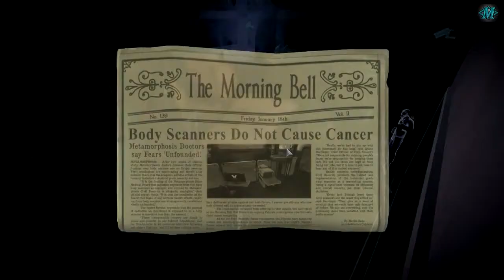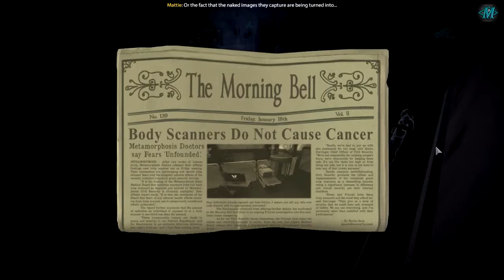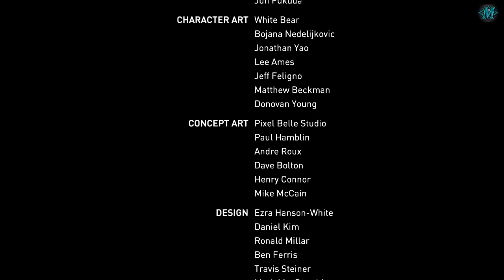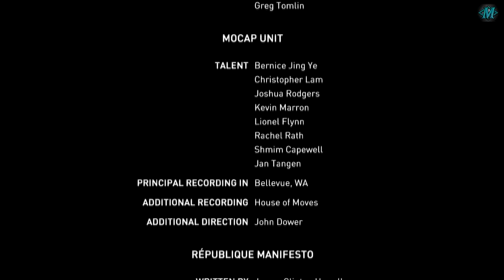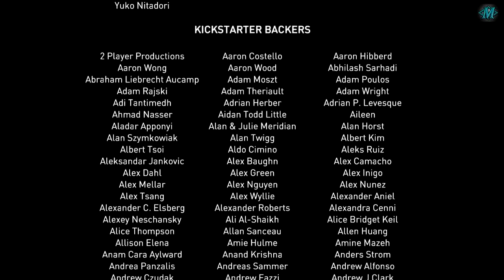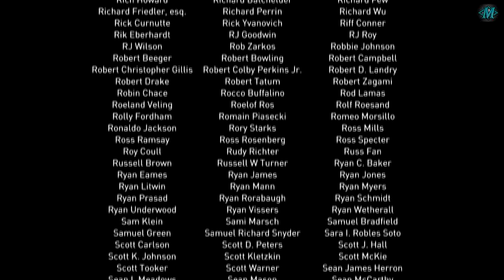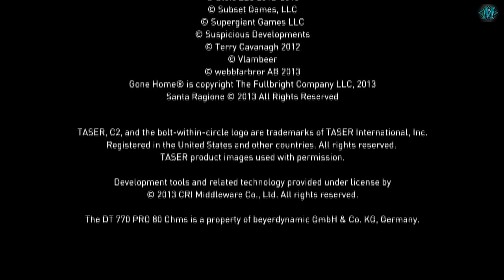Republique Remastered: Episode 1 Exordium Walkthrough PART 5 - HD - END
Republique Remastered: Episode 1 Exordium Walkthrough PART 5 - HD